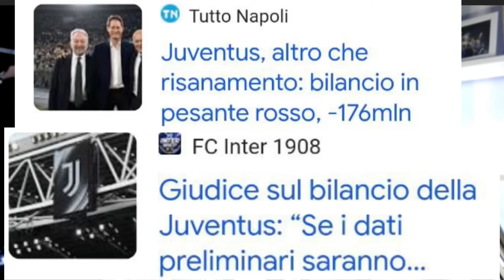Di nuovo sotto assedio | Riparte la campagna mediatica anti Juventus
Riparte la campagna mediatica anti Juventus , titoloni vorrebbero far preoccupare i tifosi della Juve riguardante la chiusura del bilancio , ma a preoccuparsi devono essere loro , per un semplice motivo la Juventus dietro ha una società sana e solida .
Il resto sono chiacchiere...